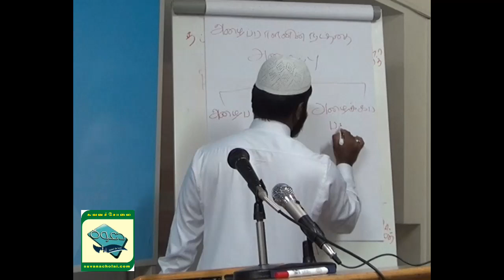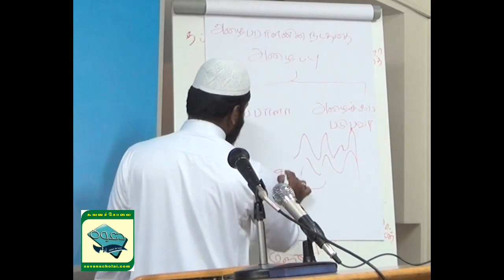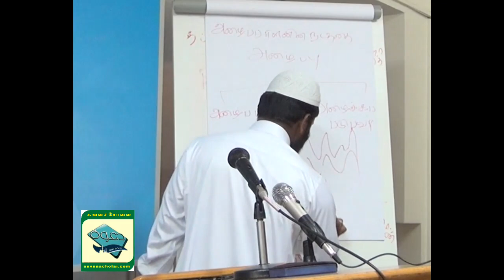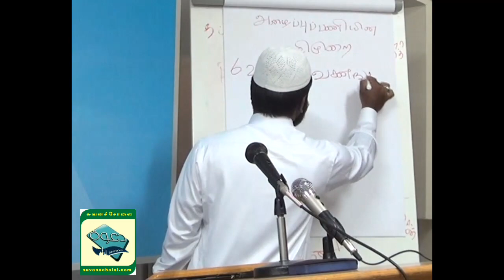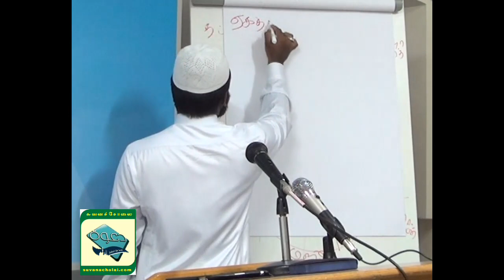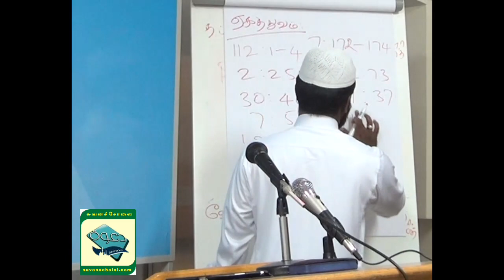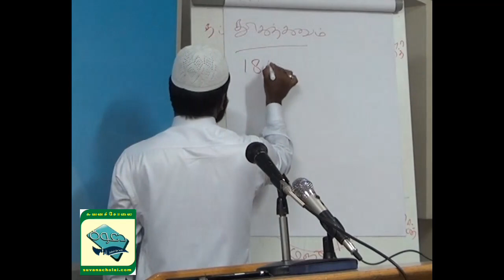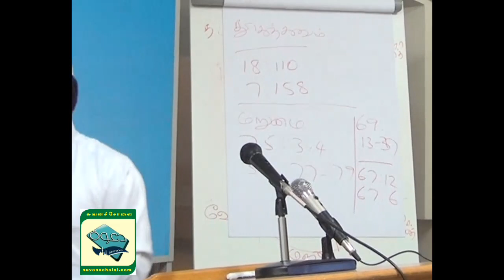அழைப்புப் பணியின் அடிப்படைகள் பாகம்-3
அழைப்புப் பணிக்கான சிறப்பு மார்க்க வகுப்பு
வழங்கியவர்: அஷ்ஷைஹ் சதக்கத்துல்லாஹ் உமரீ, அழைப்பாளர். தமிழகம், இந்தியா.
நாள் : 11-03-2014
இடம் : ஜுபைல் தஃவா நிலையம்.